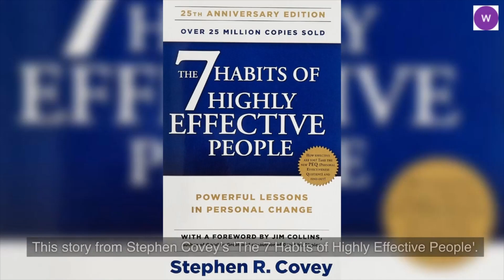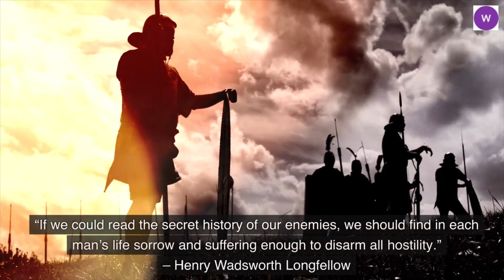[philosophy]A Short Story on Empathy(with Oasis - Don’t Look Back In Anger)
Philosophical stories that make you think about the inner side of human beings
remind yourself of this story and try to show empathy